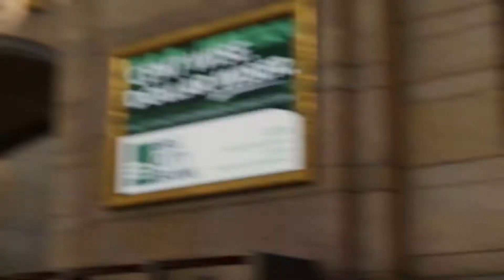[Spider-Man] - PART 30 - PARTY AT GCT